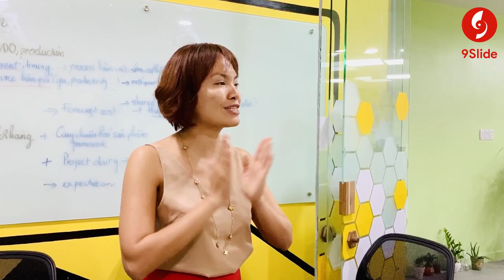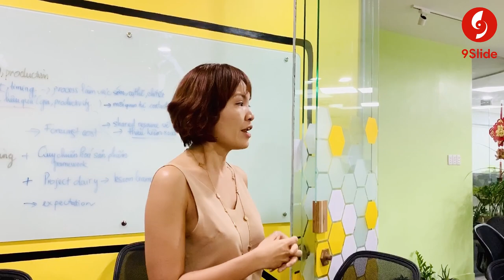CEO Anphabe dành lời khen đến 9Slide sau khi kết thúc Khóa học Powerpoint Online: 9slide.com/